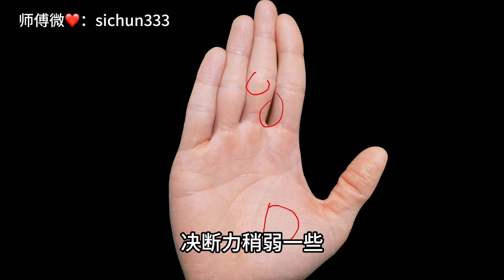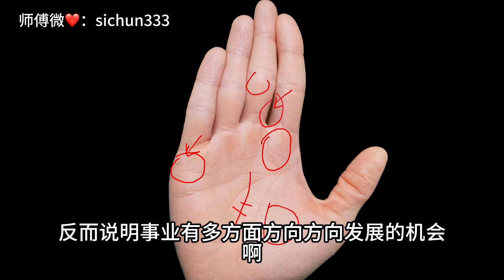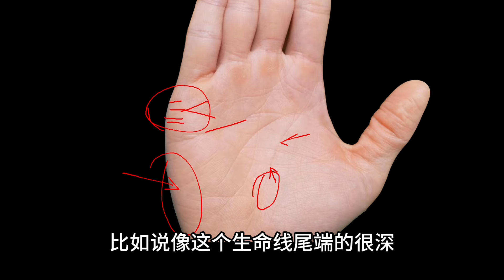手相看你有几段婚姻？出奇的准！想都没想到！